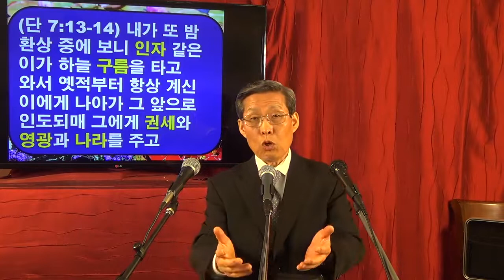77.개혁주의와 세대주의로 본 요한계시록 77 무르익은 일곱 대접의 심판 (김홍기 목사)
77.개혁주의와 세대주의로 본 요한계시록 77 무르익은 일곱 대접의 심판 (김홍기 목사)